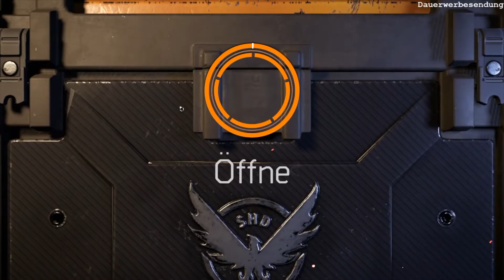Tom Clancy's The Division 2 [165] - Ist es Georg Washington?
∞ Mehr Informationen zu Puschl unter: Facebook -- Puschl
|| Tom Clancy’s The Division ||
Ubisoft
Plattform: PC

|| LET'S PLAY Tom Clancy’s The Division 2 ||
Kommentiertes Gameplay von Puschl (2021)